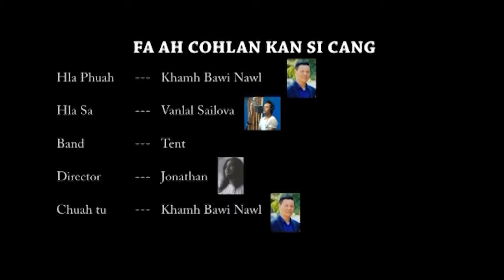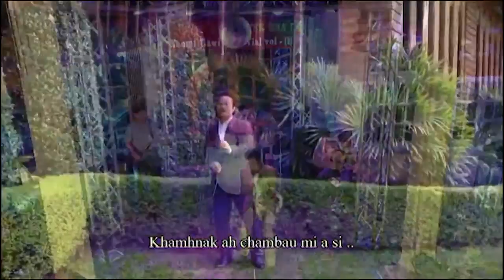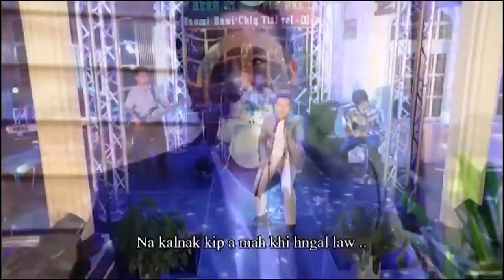Fa ah cohlan kan si cang || Vanlal Sailova Hlathar 2016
Pathian hla